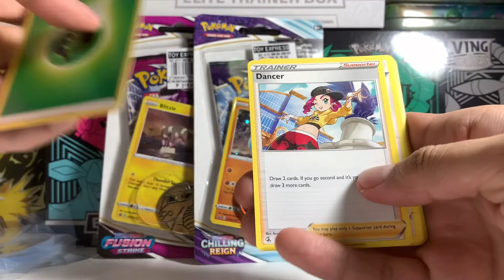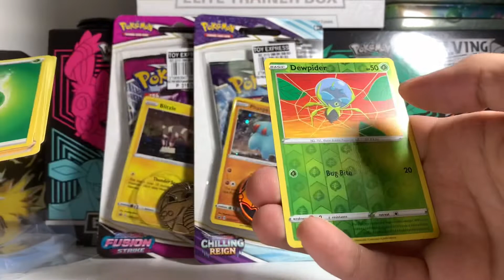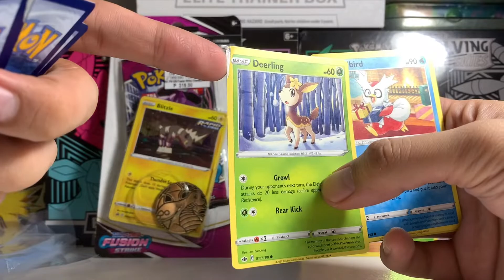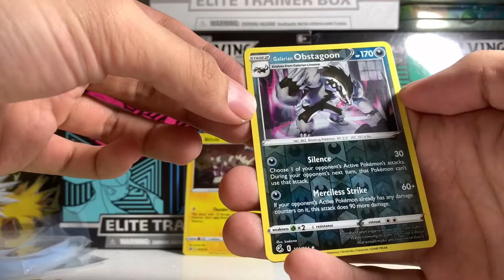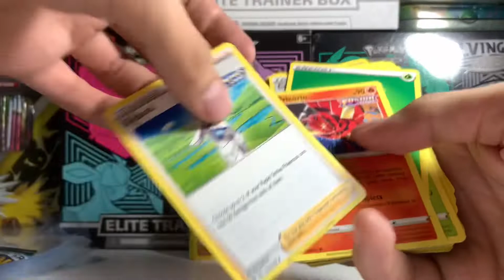Pokémon Cards Opening Sword&shield ❤️